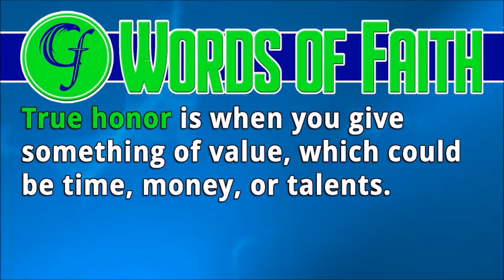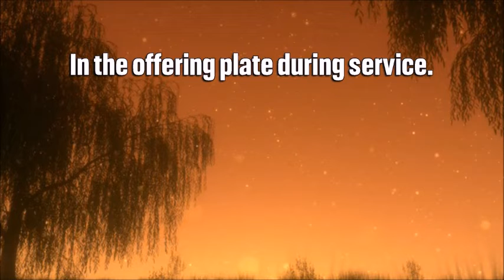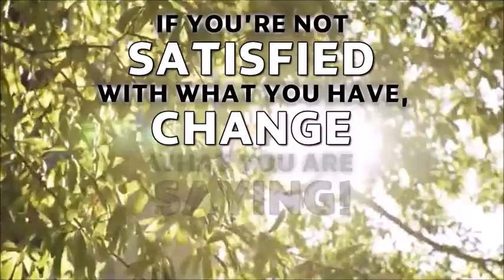Love the Things of God - Sunday Morning, July 31, 2022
The first command says love the Lord your God with all your heart, soul, mind and strength.  With everything you have!  The question becomes how do we carry that out?  David said it like this, "Lord, I passionately love you and I’m bonded to you, for now you’ve become my power! (Psalm 18:1 Passion).  How passionate are you with the things and ways of God?